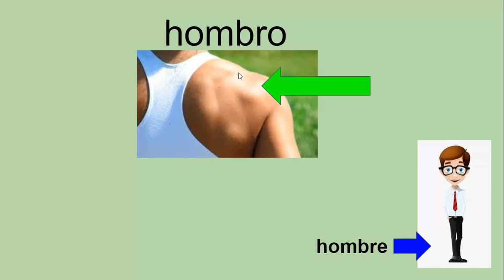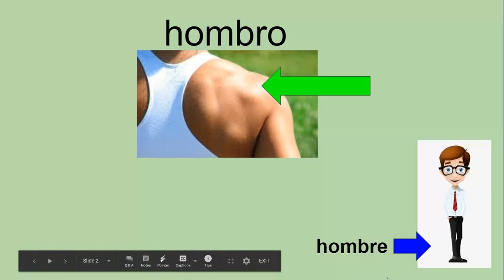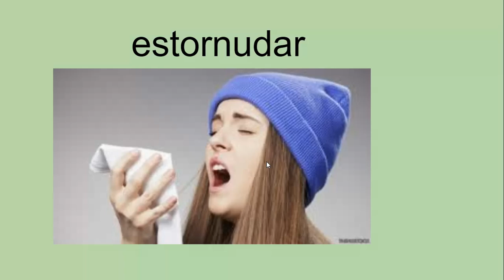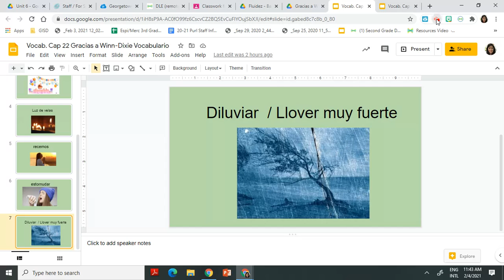Vocab. Cap. 22 Gracias Winn-Dixie